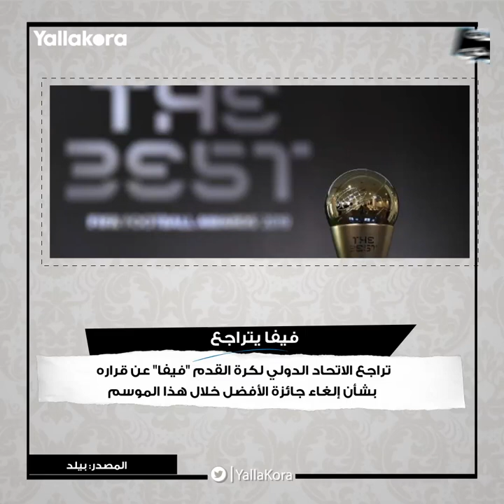صباحك أوروبي.. إقالة سيتين.. تمثال لسيلفا.. وفيفا يتراجع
إعداد: أحمد عبدالله